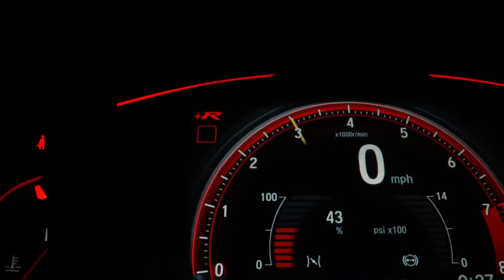🔴Twitter Video Waka Sabadell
This is a video from Waka Sabadell in Spain. It shows the culture and creativity of the people behind the scenes as they create and launch the Waka Sabadell Twitter account. In the video, we get to see the behind-the-scenes process, from brainstorming and collecting ideas to curating content and managing the accounts.

We get to meet some of the people who work at Waka Sabadell, including the head of social media, the video producer, and content creators. They talk about their experience working at the company and their enthusiasm for the social media initiative.

We also learn about the process behind creating content for Waka Sabadell’s Twitter accounts. This includes coming up with creative ideas, creating videos on a budget, managing the accounts and customer service, as well as analytics and reporting.

Overall, this video gives an insight into the day-to-day life at Waka Sabadell, highlighting their creative and innovative approach to social media. We learn about their passion for helping people connect and their commitment to developing their online community.

Share this video with your friends to spread the word about Waka Sabadell's amazing work and to discover the possibilities of using the power of social media for creative and meaningful purposes.